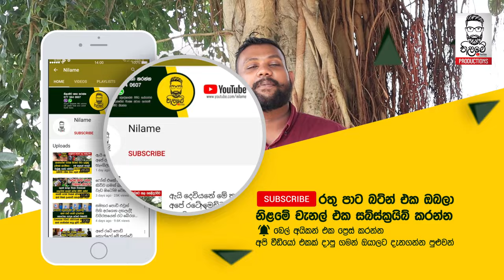විකට් කනුව තරම්වත් උස නැති පොඩ්ඩෙක් තනි ඇහැට ඇඬෙන්න ගහන ක්‍රිකට් ගැහිල්ල - LPL - Binon Lihansa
ඇඟේ මයිල් කෙලින්වුණා පුතේ ඒ ෂොට් ටිකට - අවුරුද්දේ ඉඳන් ක්‍රිකට් පලන ලංකාවේ සුපිරි  පොඩ්ඩා
අනාගතේ ලංකාවේ  ක්‍රිකට් කැප්ටන්?
ෂුවර් ෂොට් මේනම් ගිය ආත්මේ සුපිරිම බැට්ස්මන් කෙනෙක්